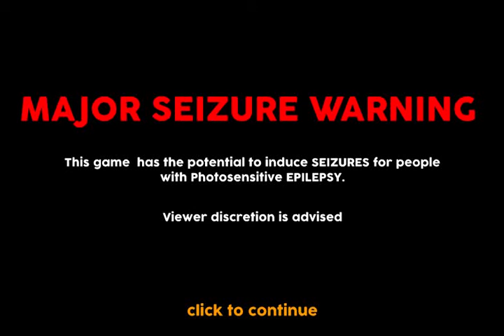FPS Games in a nutshell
This seems accurate. LOL
If only my PC didn't suck as much.